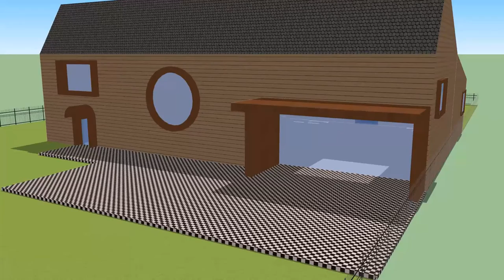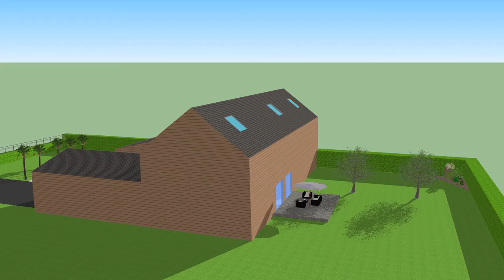Plans réalisés par les premières professionnelles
Réalisations des premières aménagements paysagers en MAP.